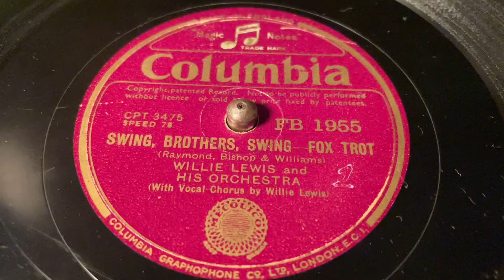Willie Lewis & His Orchestra - Swing, Brothers, Swing - 78 rpm - Columbia FB1955 - 1938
Matrix: CPT3475-1.
Flip: Basin Street Blues.